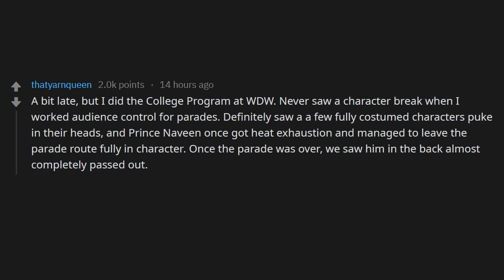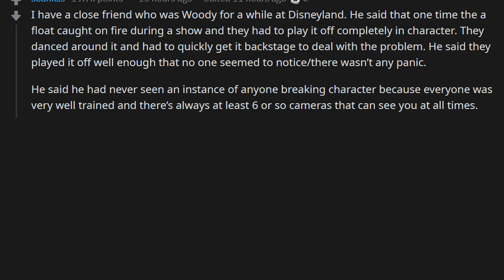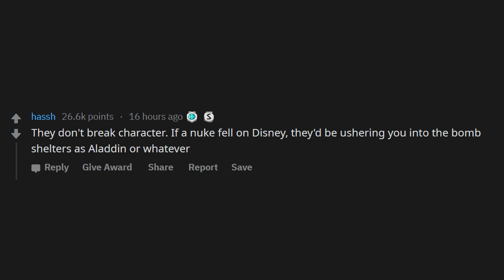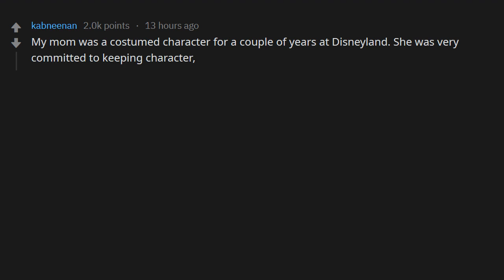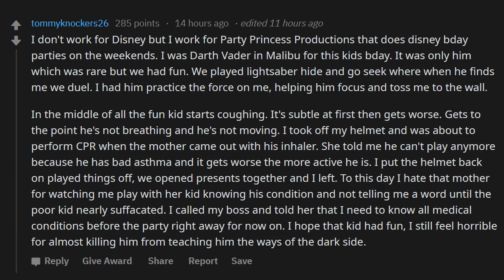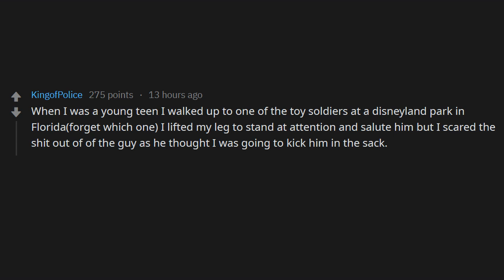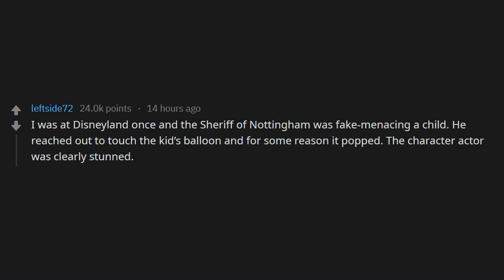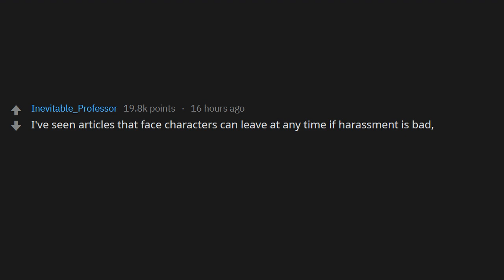Disney theme park characters - have there been situations where you had to break character? why?